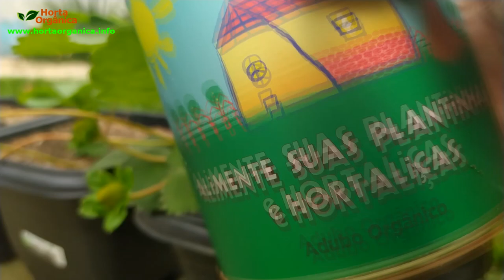O Melhor ADUBO ORGÂNICO Para MORANGOS BOSTA em LATA | Qual o melhor adubo para morangos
Neste vídeo explico de como fazer a adubação do morango e dicas essenciais para o cultivo, para que o seu morangueiro sempre tenha um incrível produção de frutos tanto na quantidade como também no tamanho e sabor. O melhor adubo orgânico para morango o bosta em lata desenvolvido em laboratório com ingredientes orgânicos.

Links para adquirir os adubos

Para que adubação do morango seja eficiente se faz necessário ter alguns cuidados para a planta conseguir consumir de forma correta os nutrientes e vitaminas que o adubo bosta em lata irá proporcionar.

Uma dica de suma importância no cultivo de morango orgânico é retirar todos os estolões para que a planta não despedisse energia na produção de mudas e assim se volte para os frutos.

O adubo bosta em lata é ideal para todos os tipos de hortaliças desde as folhosas até as frutos. O melhor do adubo bosta em lata, neste caso, para o morango, que você não precisará adicionar nenhum outro adubo, posto que ele capaz de suprir todas as necessidades do morangueiro.

Vou ensinar o passo a passo de como fazer aplicação do adubo bosta em lata, para que o seu morangueiro possa produzir mais e grandes frutos.

Agradeço os administradores do canal @bostaemlata pelo envio do produto para a produção desse conteúdo.

Vídeo citado

🛑LINKS PARA VOCÊ COMPRAR VASOS DE PLANTAS :

🎥VÍDEOS COM TEMAS SEMELHANTES

Como Germinar Sementes de Morango A MAIS FÁCIL Técnica Do Mundo | Cultivo de Morango em vaso

🗺️ NOSSO BLOG